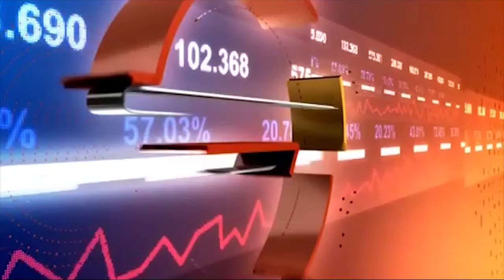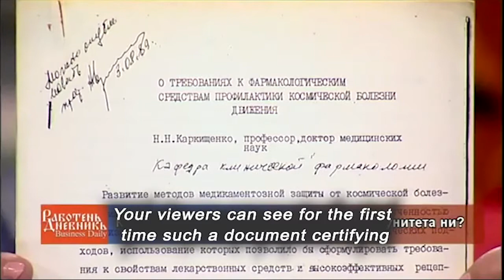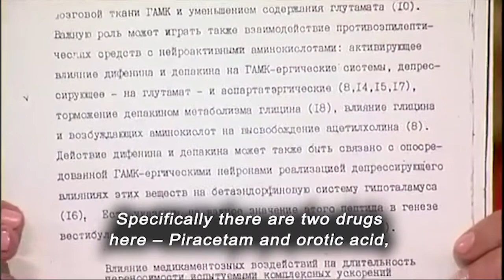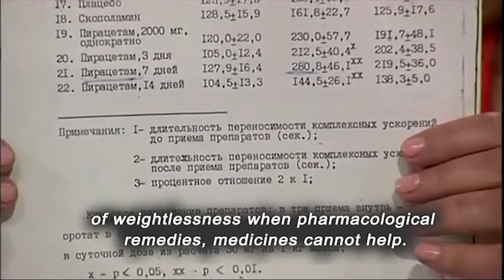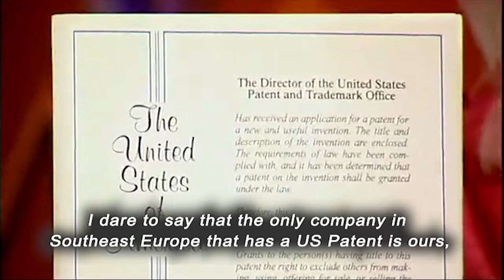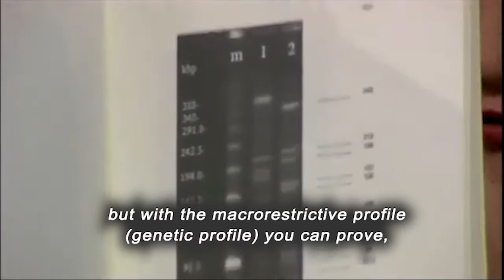Probiotics DECLASSIFIED - see the first Bulgarian Patent in the USPTO in the field of biotechnology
🔬Interview with prof. Aleksandrov and Dr. Petrova in the air of Business Daily for the connection between probiotics and cellular immunity, you will also see DECLASSIFIED documents and the first Bulgarian Patent in the US Patent and Trademark Office in the field of biotechnology.